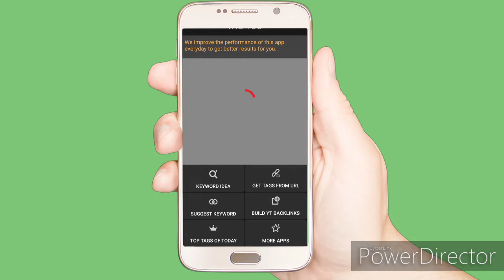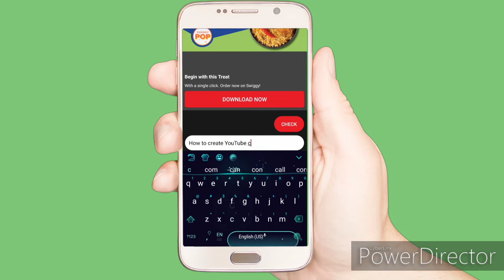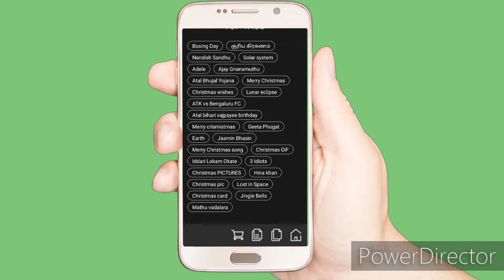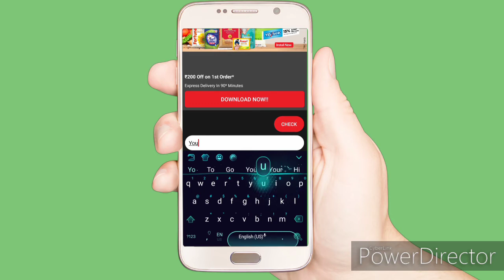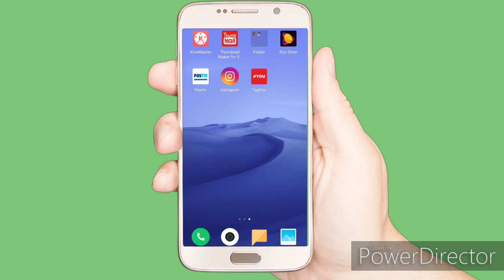How to tag YouTube videos to get more views in telugu